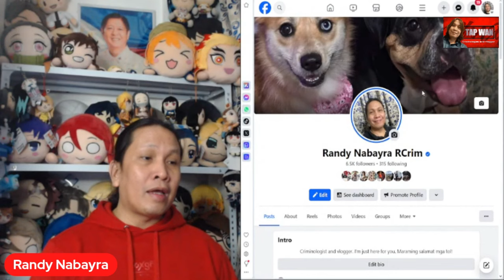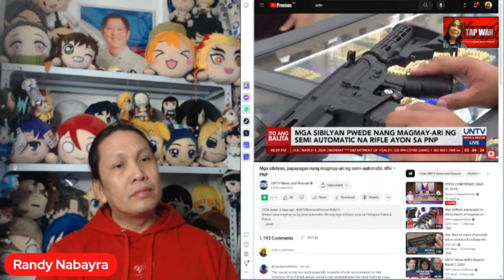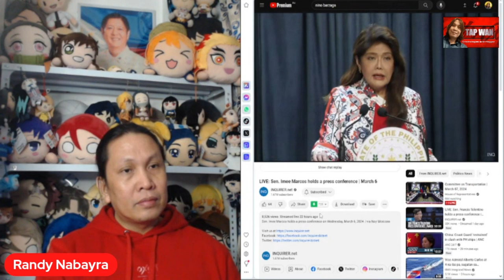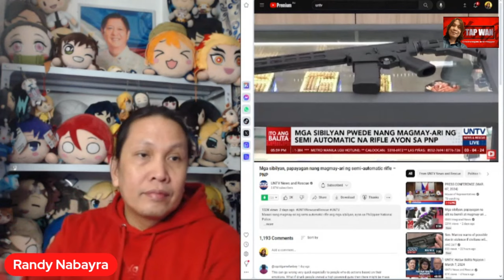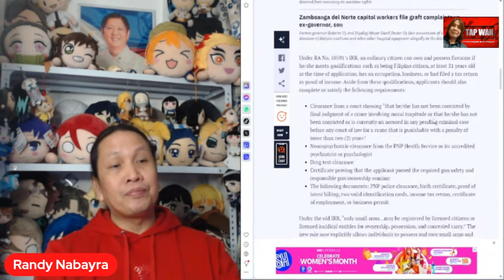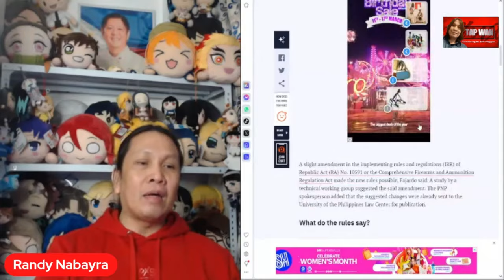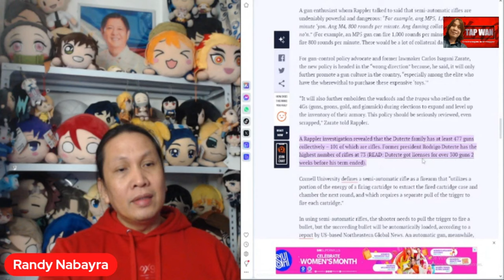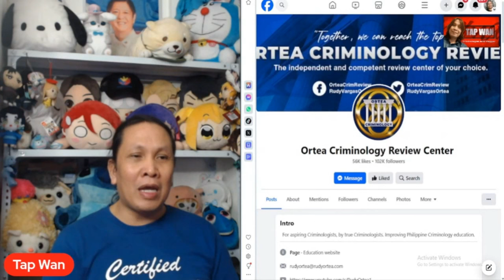PAG SIBILYAN ang dapat PAYAGAN ayaw ni SEN. IMEE MARCOS, pero pag-DUTERTE OK LANG ang 477 BANGBANG